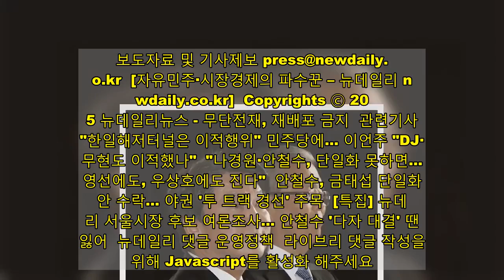김종인 “야당 서울시장 승리하면 여권 개헌논의 내놓을 것”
국민의힘이 올 4월 서울시장 보궐선거에서 승리하면 여권에서 개헌 논의를 내놓을 것이라는 주장이 나왔다. 김종인 국민의힘 비상대책위원장이 지난 6일 KBS 심야토론에서 한 말이다. 김종인 위원장은 “국민의힘 후보가 서울시장 선거에서 승리하면 우리나라 정치는 소용돌이 칠 수밖에 없다”면서 “국민의힘이 (서울시장 선거에서) 이기면 여권에서 개헌 논의가 나오지 않겠나 생각한다”고 주장했다. 이를 두고 중앙일보는 “지난 1일 박병석 국회의장도 2월 임시국회 개회사에서 ‘국민의 뜻이 국정과 국회에 균형 있게 반영될 수 있는 권력 분산을 이뤄내야 한다. 국민통합의 제도적 완성은 개헌’이라고 말했다”면서 김 위원장의 말처럼 여권에서 개헌 논의를 제기할 가능성이 있다고 내다봤다. 하지만 김종인 위원장 주장의 전제는 서울시장 보궐선거에서 국민의힘이 승리하는 것이다. 그러나 최근 여론조사 결과를 보면, 국민의힘이 국민의당과 후보 단일화를 해야 승산이 있다. "서울시장 보궐선거, 국민의힘 후보 못 내는 상황 없을 것"이에 대해 김 위원장은 “국민의힘이 서울시장 선거에 후보를 못 내는 상황은 오지 않을 것”이라며 “과거 우리나라 단일화 과정을 보면 큰 당에 뿌리를 가진 후보가 단일후보가 되는 것이 상례(常例)였다”고 주장했다. 안철수 국민의당 대표와의 후보 단일화를 한다면 결국 국민의힘 후보로 단일화될 것이라는 주장이었다. 국민의힘이 요구하는 방식의 경선을 안철수 대표가 거부한 데 대해서도 김종인 위원장은 “안 대표) 스스로 불안정하니까 이 이야기 저 이야기 했다 하는데 우리가 그런 이야기에 끌려 다닐 수 없다”고 답했다. 그는 이어 “국민의힘 간판으로는 자기가 당선될 수 없다고 생각해서 입당할 수 없다고 한 분”이라며 안철수 대표의 국민의힘 입당설을 부인했다. 이날 김 위원장은 이명박·박근혜 전 대통령 사면에 대해서도 언급했다. 그는 “당연히 (이명박·박근혜 전 대통령을) 사면해주면 좋다”면서 “희망 사항을 이야기한다면 (문재인) 대통령이 임기 중에 (두 전 대통령의 사면을) 하지 않을까 생각한다”고 말했다.   보도자료 및 기사제보 [자유민주·시장경제의 파수꾼 – 뉴데일리 newdaily.co.kr] Copyrights ⓒ 2005 뉴데일리뉴스 - 무단전재, 재배포 금지 관련기사 "한일해저터널은 이적행위" 민주당에… 이언주 "DJ·노무현도 이적했나" "나경원·안철수, 단일화 못하면… 박영선에도, 우상호에도 진다" 안철수, 금태섭 단일화 제안 수락… 야권 '투 트랙 경선' 주목 [특집] 뉴데일리 서울시장 후보 여론조사… 안철수 '다자 대결' 땐 힘 잃어 뉴데일리 댓글 운영정책 라이브리 댓글 작성을 위해 Javascript를 활성화 해주세요.